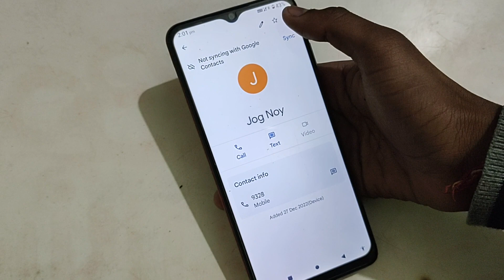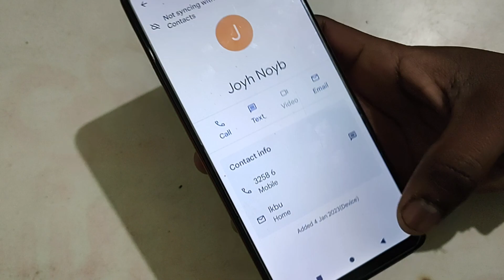How to delete contact number in Lava Beu, LAVA Beu mein contact number delete kaise kare